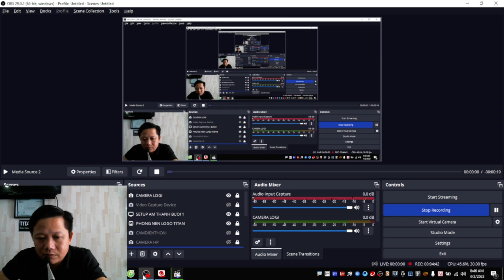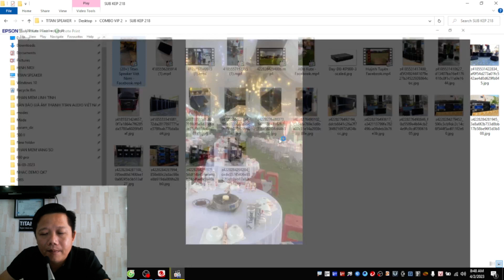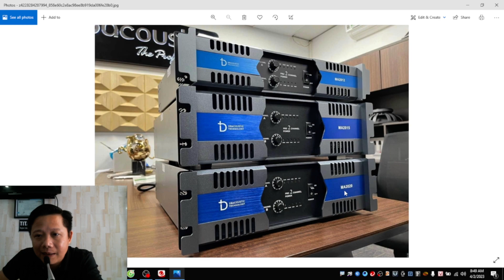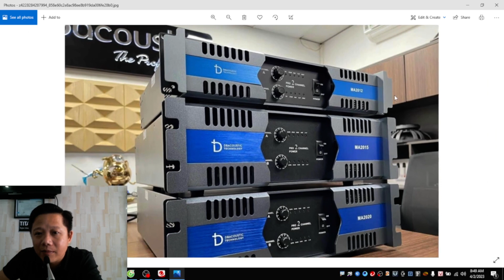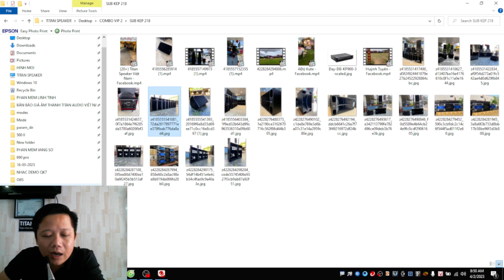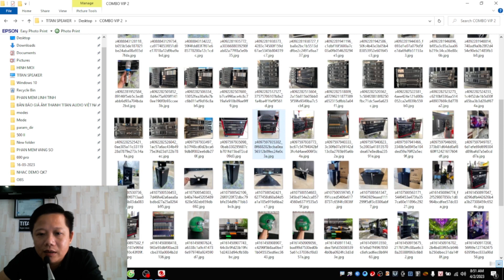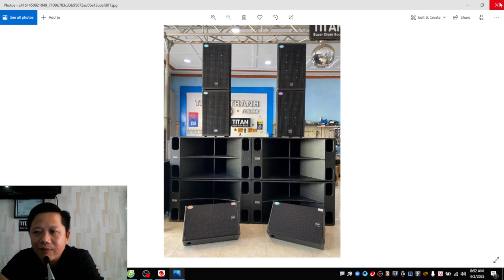Hổ trợ Vỏ SUB Chính Hãng TITAN cho Khách Đã Sử Dụng Loa TITAN 0974704444 ZaLo